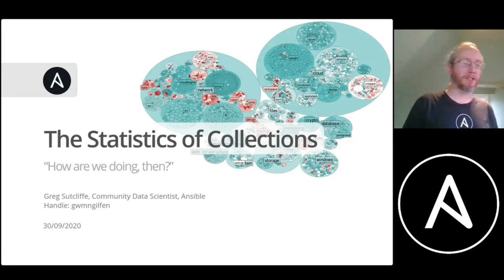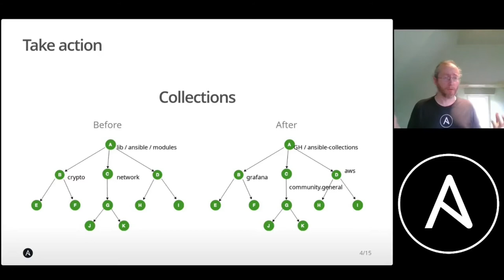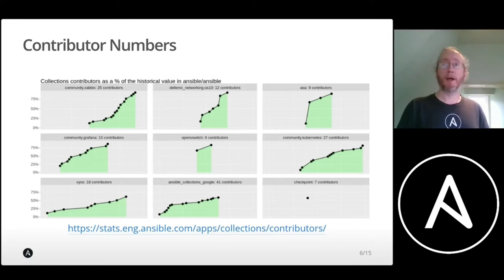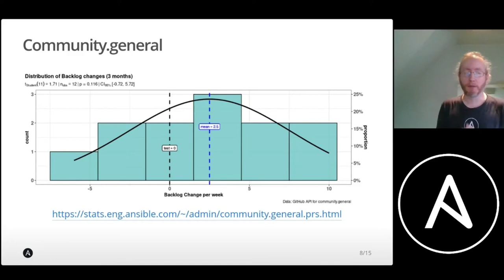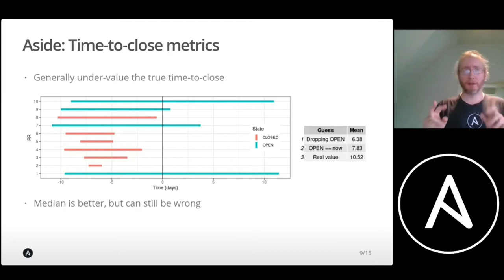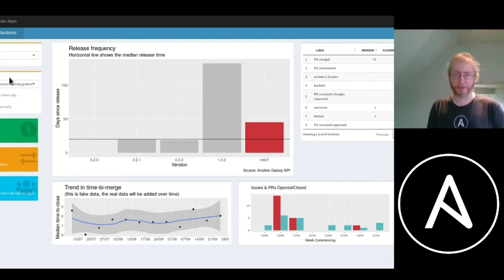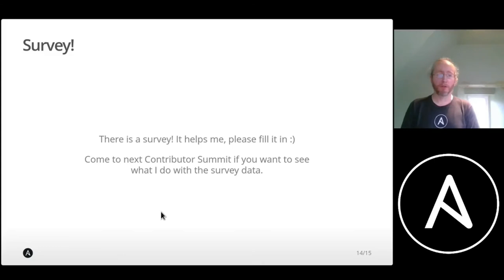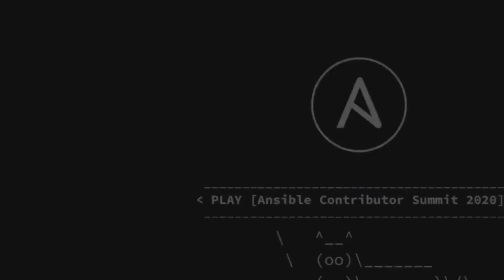Collection Stats + Wrap up (Ansible Contributor Summit Day 1, October 12, 2020 - Part 4)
Ansible Contributor Summit Day 1, October 12, 2020 - Part 4

7. Statistics of Collections by Greg Sutcliffe 0:02
8. Day 1 Wrap up, Day 2 preview 35:57